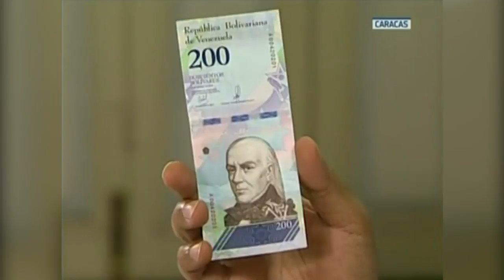Maduro anuncia que eliminará cinco ceros a moneda venezolana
El presidente de Venezuela, Nicolás Maduro, anunció el miércoles que eliminará cinco ceros a la moneda venezolana, ante una inflación que, según el FMI, podría llegar a 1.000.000% este año.